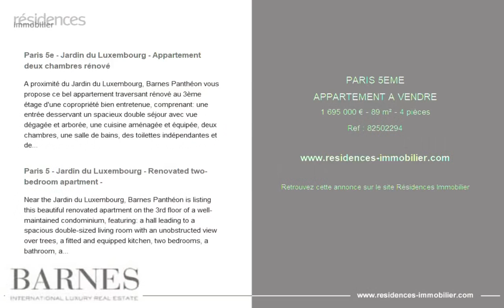PARIS 5ÈME - APPARTEMENT A VENDRE - 1 695 000 € - 89 m² - 4 pièce(s)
Référence : 82502294

Paris 5e - Jardin du Luxembourg - Appartement deux chambres rénové

A proximité du Jardin du Luxembourg, Barnes Panthéon vous propose ce bel appartement traversant rénové au 3ème étage d'une copropriété bien entretenue, comprenant: une entrée desservant un spacieux double séjour avec vue dégagée et arborée, une cuisine aménagée et équipée, deux chambres, une salle de bains, des toilettes indépendantes et de nombreux rangements.
Une cave complète cette offre.
Possibilité de stationnement dans la cour.
Vues dégagées, double exposition et bel hauteur sous plafond pour cet appartement au calme et lumineux. Honoraires à la charge du vendeur - Montant moyen de la quote-part de charges courantes 3,120 €/an - Montant estimé des dépenses annuelles d'énergie pour un usage standard : 1940€ ~ 2690€

Paris 5 - Jardin du Luxembourg - Renovated two-bedroom apartment -

Near the Jardin du Luxembourg, Barnes Panthéon is listing this beautiful renovated apartment on the 3rd floor of a well-maintained condominium, featuring: a hall leading to a spacious double-sized living room with an unobstructed view over trees, a fitted and equipped kitchen, two bedrooms, a bathroom, a separate toilet and plenty of storage space.
Cellar also included.
Parking possible in the courtyard.
Unobstructed views, dual exposure and high ceilings for this bright apartment in quiet surroundings. Agency fees payable by vendor - Montant moyen de la quote-part de charges courantes 3,120 €/yearly - Montant estimé des dépenses annuelles d'énergie pour un usage standard : 1940€ ~ 2690€

Cette annonce vous est proposée par l'agence BARNES PANTHEON

|2842083|